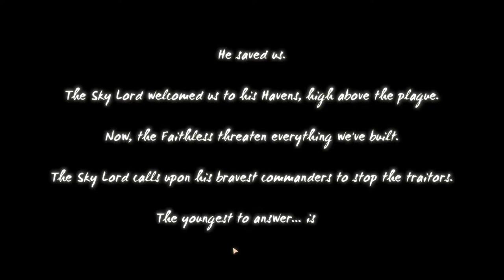Sky Cannoneer - Preview ITA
Oggi propongo: Sky Cannoneer

• Audio completo del videogame più commenti.
Specs:

CPU: Intel i7-4770K
Ram: 16GB G.Skill
GPU: Asus GeForce STRIX GTX1080 A8G GAMING
Inst.Audio: Focusrite Scarlett 2i2 2nd Generation
Headphone: AKG K 271 MKII
Mic: MXL 770 Condenser
Modem: AVM FRITZ Box 7490
OS: Win 10 Pro

Buona Visione